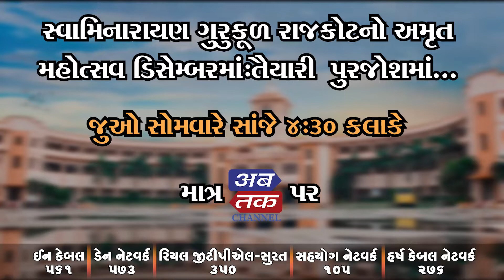સ્વામિનારાયણ ગુરુકૂળ રાજકોટનો અમૃત મહોત્સવ ડિસેમ્બરમાં: તૈયારી પુરજોશમાં...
જુઓ લાઈવ અબતક ચેનલ તથા અબતકના સોશિયલ મીડિયા પ્લેટફોર્મ પર સોમવારે સાંજે ૦૪:૦૦ કલાકે

ઈન કેબલ ચેનલ નં: 561
ડેન નેટવર્ક ચેનલ નં: 573
સુરત રિયલ જીટીપીએલ ચેનલ નં: 350
સહયોગ નેટવર્ક ચેનલ નં:105
હર્ષ કેબલ નેટવર્ક ચેનલ નં: 276